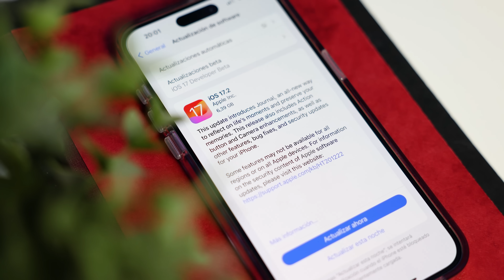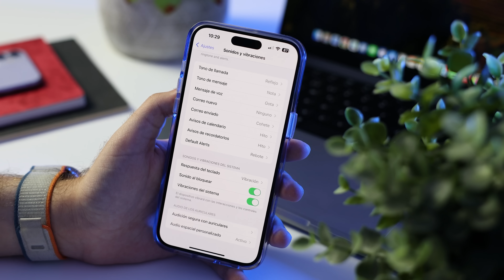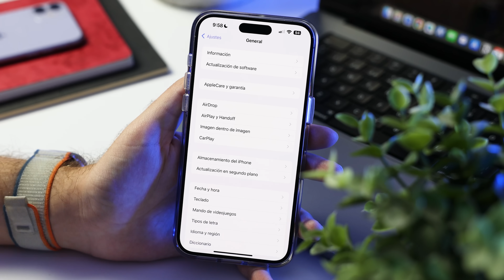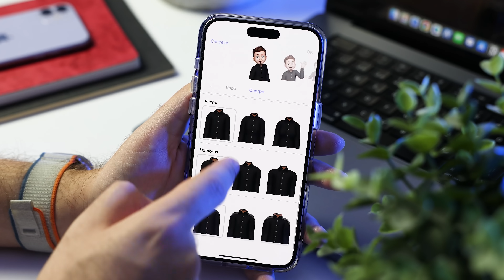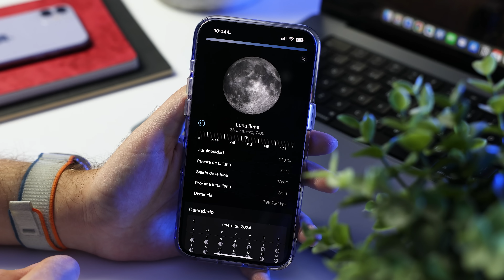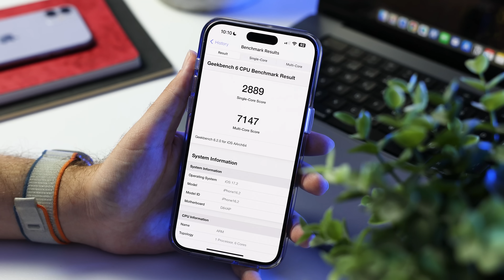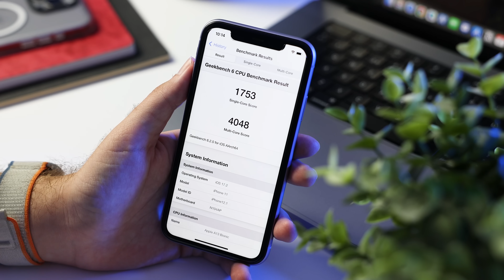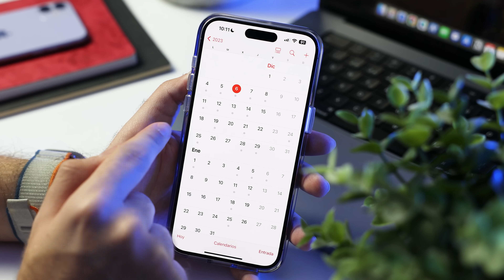¿Qué trae iOS 17.2 RC? Review completa y pruebas de rendimiento en iPhone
En este video, exploramos las novedades de iOS 17.2 RC en el iPhone. Analizamos las características más destacadas, como la nueva aplicación Diario, los nuevos widgets, las mejoras en Apple Music y Mensajes, y la personalización de notificaciones. También evaluamos el rendimiento en el iPhone 15 Pro Max y el iPhone 11 y la duración de la batería de esta última actualización. Únete a nosotros mientras desglosamos todo lo que necesitas saber sobre iOS 17.2 RC.

Capítulos del video:
0:00 - Repaso novedades iOS 17.2 beta 1, beta 2, beta 3 y beta 4.
1:47 - Novedades generales de iOS 17.2 RC
3:18 - Cámara y Memojis
4:32 - Tiempo, Siri y autorrelleno de PDF
7:20 - Rendimiento, batería y conclusiones